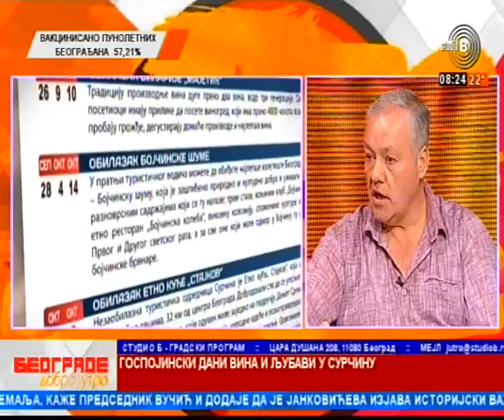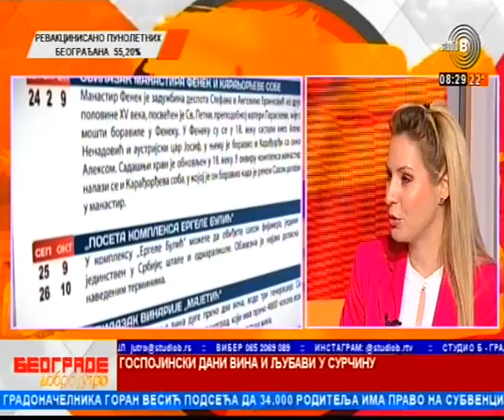DANI EVROPSKE BASTINE